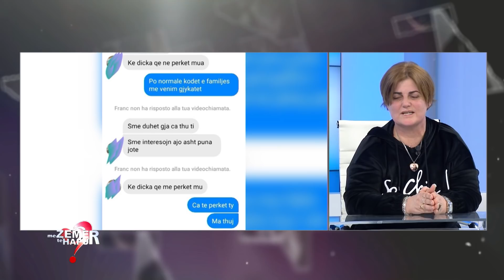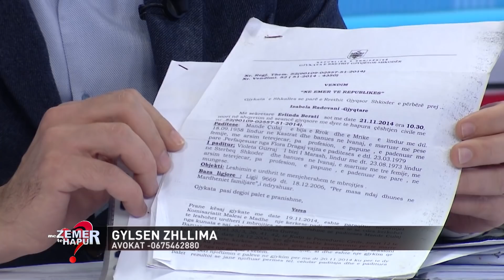Ekskluzive/Vrasja e 47 vjeçares. Motra:"E vrau i biri"Djali:Mamanë s'e vrava unë, kam shenja ne trup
Ngjarja e rëndë një vit më pare në  Bajzë te Malsisë së Madhe, ku brenda banesës se saj  u gjetë e pajetë, e prerë me thikë në fyt, Violeta Gurraj, tronditi mbarë opinionin publik. Jemi vetëm një vit nga kjo ngjarje e rëndë dhe familjarët janë të lënduar dhe ende të pa qart për atë cfarë ka ndodhur. Motra e të ndjerës ka mbrritur në studion e emisionit me “Zemër të Hapur” për të rrëfyer për here të parë detaje nga jeta dhe ngjarja. Ajo pohoi se edhe pse ka kaluar një vit nga vdekja  e saj, nuk kanë asnjë informacion  për  perfundim i ekspertizes ligjore lidhur me ngjarjen dhe nga ana tjetër ajo rrëfen se i është pohuar se çështja është mbyllur.  Ditën e sotme do të ndiqni  ekskluzivisht këtë rrëfim tragjik që mesa duket do të zbuloj detaje nga jeta e  të  ndjerës.